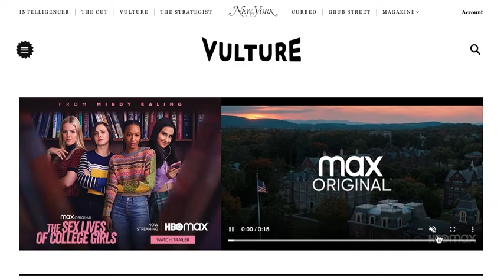HBO Max Sex Lives of College Girls Vulture Full Bleed